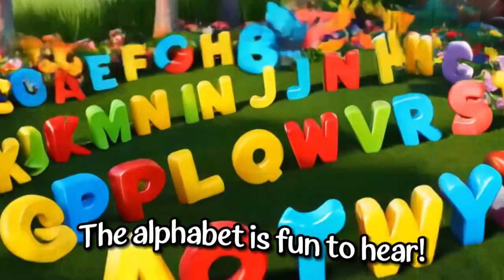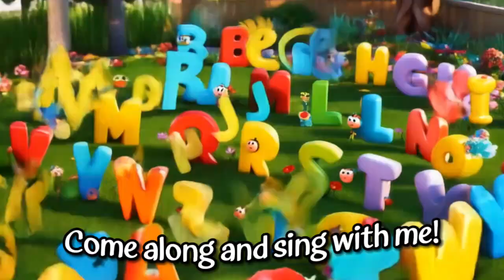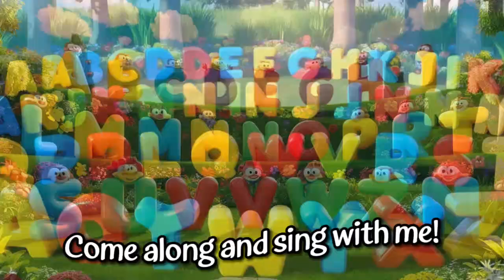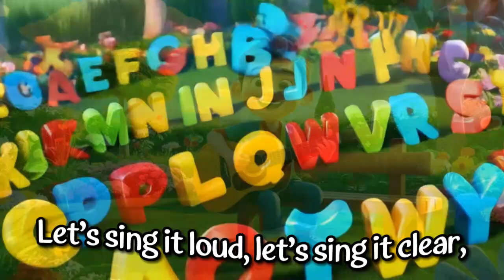ABC Phonics Song for Kids | Learn Alphabet A to Z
Join us in this fun and engaging ABC Phonics Song for Kids! Learn the alphabet from A to Z with this catchy tune that will help children sing along and memorize their ABCs. This playful song includes a fun twist with extra lyrics to make learning even more enjoyable. Perfect for toddlers, preschoolers, and kids who are just starting to learn their ABCs. Sing it loud, sing it clear, and enjoy the fun of learning letters with this vibrant song.

Lyrics: A B C D E F G
Q R S T U V W X Y and Z

Let’s sing it loud, let’s sing it clear,
The alphabet is fun to hear!
Learning letters, A to Z,
Come along and sing with me!